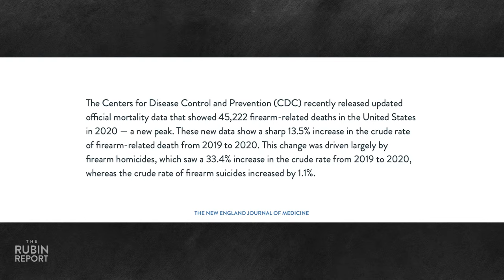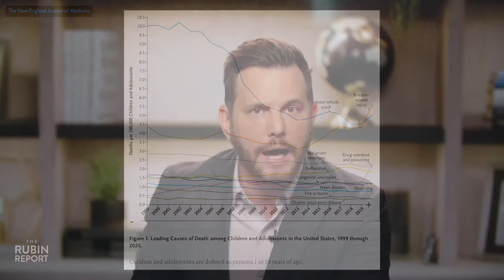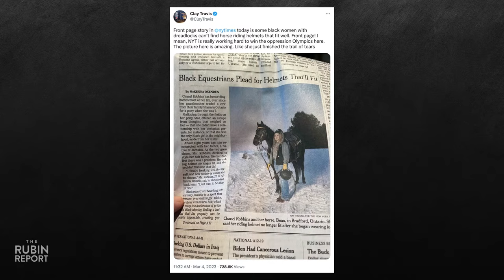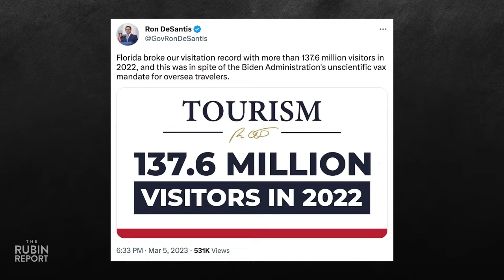Bill Maher's Crowd Roars for Russell Brand's Relentless Truth Bombs | Direct Message | Rubin Report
Dave Rubin of “The Rubin Report” talks about Russell Brand’s controversial appearance on “Real Time with Bill Maher” where he roasted MSNBC, Pfizer, and Big Pharma to the face of MSNBC host John Heilemann; Bill Maher confronting Bernie Sanders with some uncomfortable polling data on student loan forgiveness; Jimmy Kimmel targeting Aaron Rodgers for his comments about Jeffrey Epstein on “The Pat McAfee Show”; Jimmy Kimmel responding to Tucker Carlson’s reaction to his coverage of the COVID lab leak; Jon Stewart’s self righteous attack on Nathan Dahm for his attempt at fighting drag queen story hour; Karine Jean-Pierre’s reaction to Tennessee’s drag show ban; “The View’s” Whoopi Goldberg’s angry defense of woke culture; Senator Ted Budd’s questioning of  Phil Washington, Biden’s pick for FAA administrator; “Shark Tank’s” Kevin O’Leary explaining why there’s so many businesses leaving New York to Don Lemon and his CNN co-hosts; Lee Zeldin telling CPAC how to reach Democratic voters; and much more.

0:00 Intro
4:40 Russell Brand's Pure Destruction of MSNBC
20:59 Bernie Sanders' Self-Own on Bill Maher
33:37 Jimmy Kimmel's Self Own & Tucker Carlson
45:30 Jon Stewart's Defense of Drag Shows for Children
53:00 Woke Policy Implemented
1:08:02 How Woke Policy Amplifies Kevin O'Leary & Ron DeSantis
1:19:53 How to Win with Joe Rogan & Russell Brand